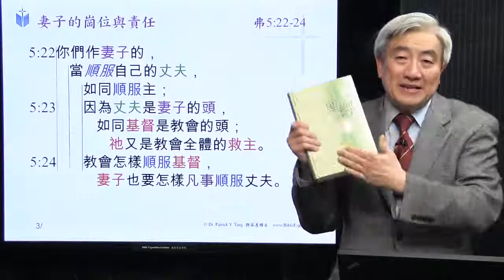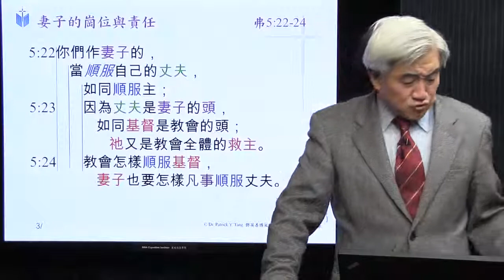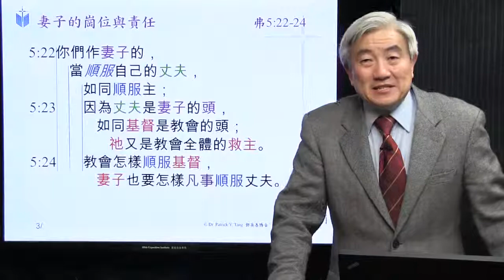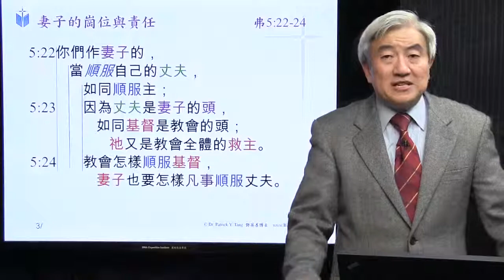Eph 5 22 24 Role of the Wife